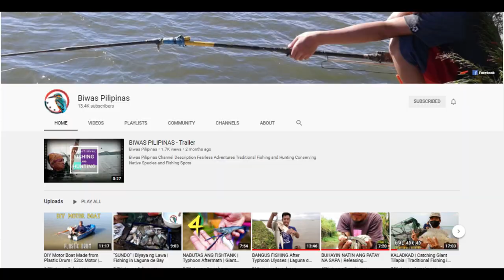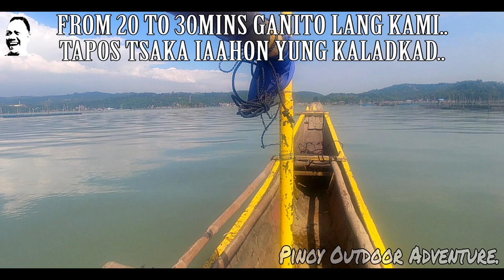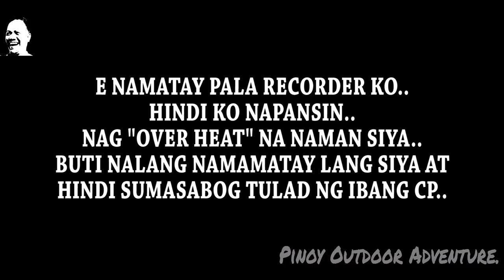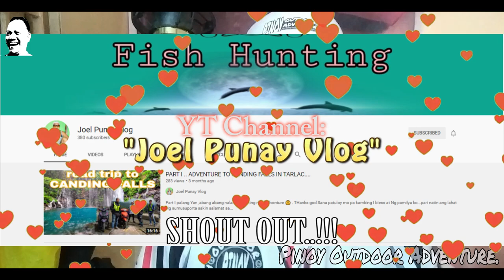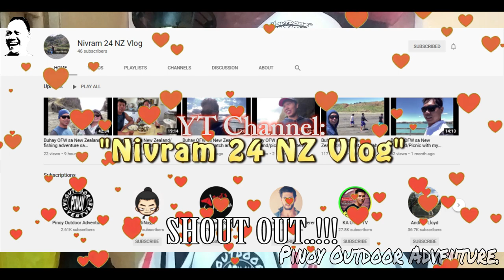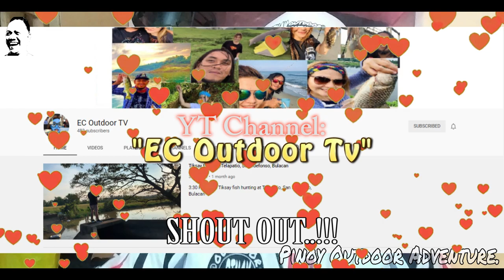PANG HANDA SA BIRTHDAY..!!! 02-11-2021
Ahahay..!!!
HAPPY VALENTINES DAY PO SA LAHAT..!!!
Di ko na po patatagalin pa ito..
Tara at manood na po tayo..
FISH ON!!!